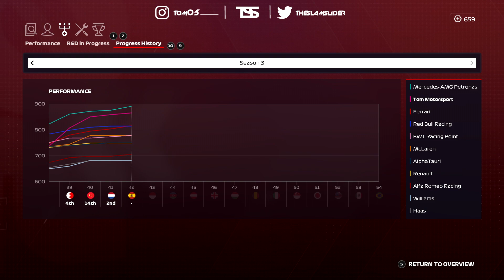TRAFFIC MANAGEMENT IS KEY! | F1 2020 My Team Career Mode #42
F1 2020 My Team Career Mode: Round 4 in Season 3 (Spanish GP)